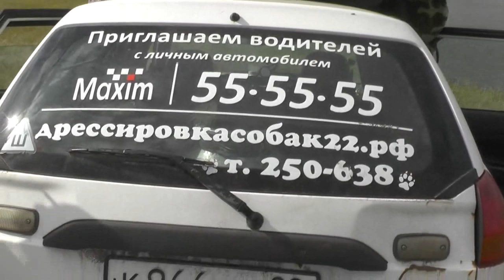Рыбачить не просто, а в радость всем. 21. 08. 2019